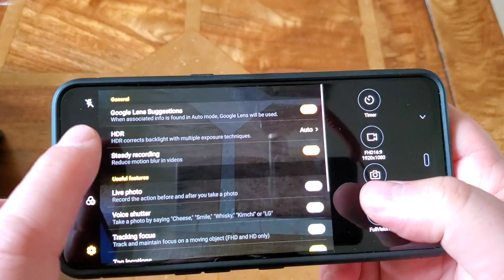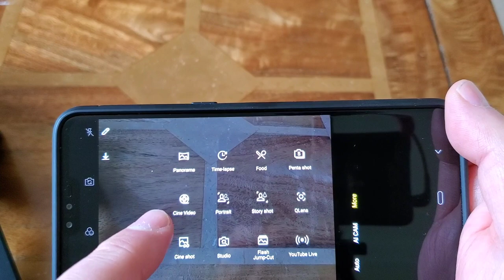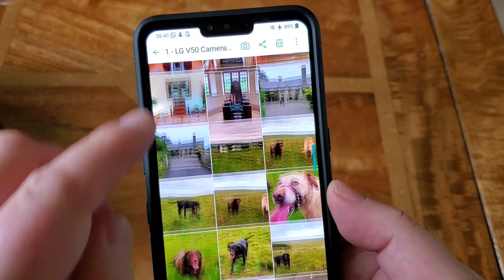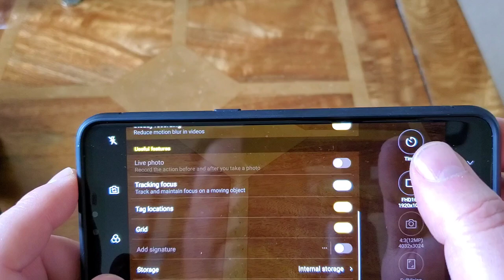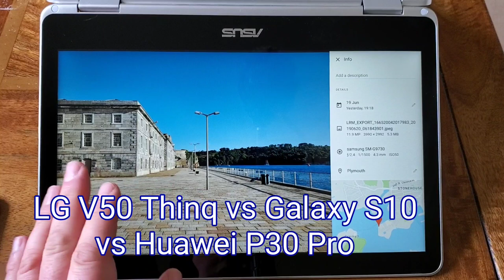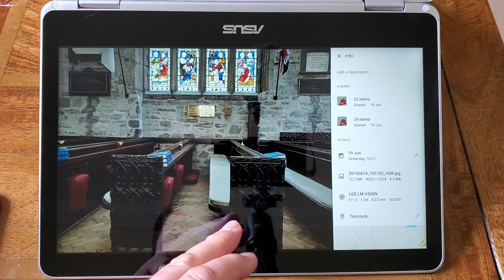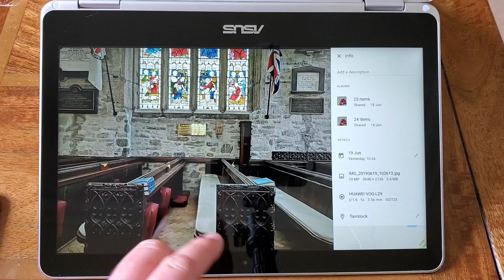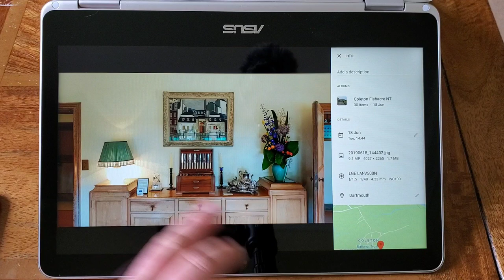LG V50 Thinq Camera Review including 120+ stunning photos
Welcome to my camera review of the LG V50 Thinq. The video index is as follows -

-  O mins 0  seconds - Front Video Camera
-  0 mins 33 seconds - Camera App Deep Dive plus tips and tricks
-  4 mins 45 seconds - Special Camera Modes sample footage
-  8 mins 14 seconds - Manual Photo and Manual Video
- 10 mins 40 seconds - Video Samples incl Manual Video, HDR10 Video, Manual Slow Motion Video
- 14 mins 10 seconds - LG V50 Thinq vs Samsung Galaxy S10 vs Huawei P30 Pro Camera Comparision
- 22 mins 30 seconds - 120+ Photos from the LG V50 Thinq
- 28 mins 26 seconds - Final Thoughts